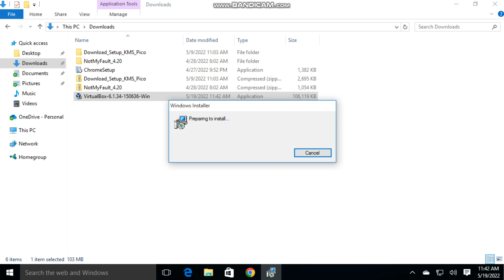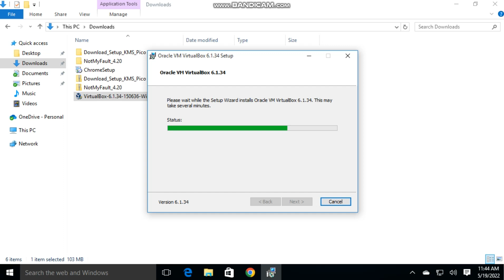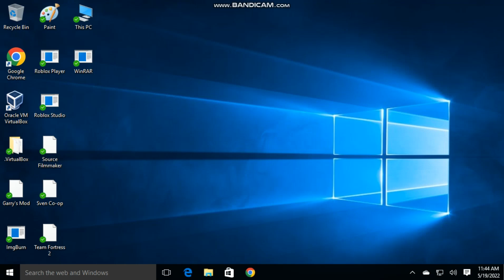How to Install Oracle VM Virtualbox 6.1.34 in Windows 10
(1 Go to File Explorer
(2 Go to Downloads
(3 Click on an executable "VirtualBox-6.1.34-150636-Win.exe"
(4 Click "Yes" to accept the User Account Control
(5 Preparing to Install
(6 Click "Next" to continue
(7 Click "Next" to Select the way you want features to be installed
(8 Click "Yes" to proceed to installation
(10 Click "Finish" to finish installation and start Oracle VM Virtualbox 6.1.34